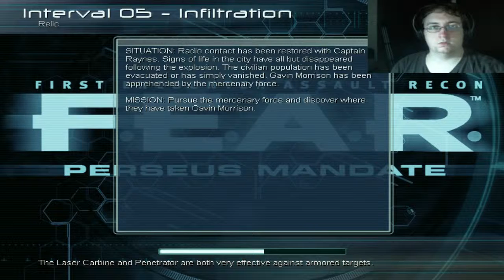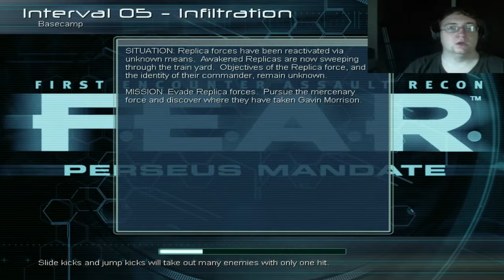Trumatic Scare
This scare brought back some past fears I had when I was a little child. Had a nightmare the day after to btw.